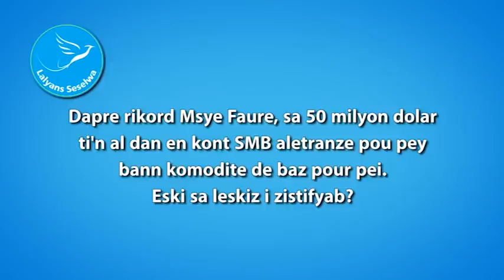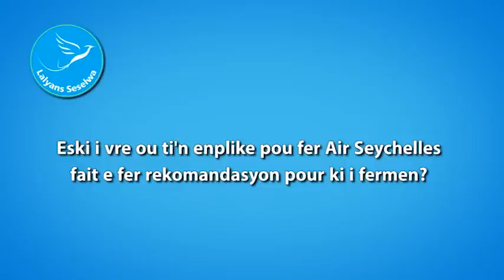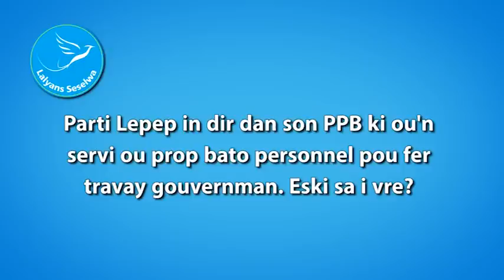Ahmed Afif reacts to false accusations by Parti Lepep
Reaction by Ahmed Afif over false accusations by PL in their PPB broadcast on Nov 29, 2015